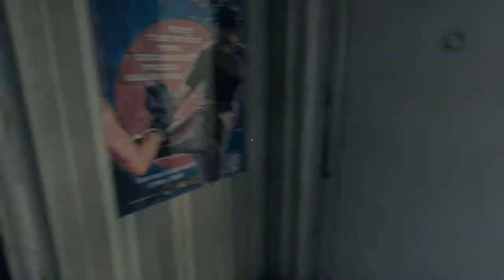DJ Plays Dying Light PC Co-op [Part 1] - Welcome to Harran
Another in a series of zombie-related games me and Dama have been playing, welcome to Dying Light!

Dying Light is owned by Techland.